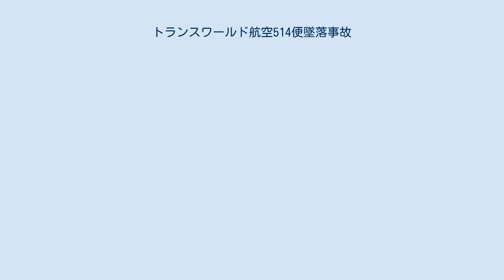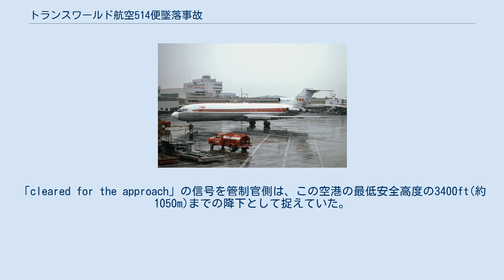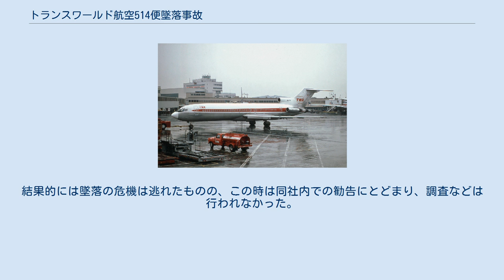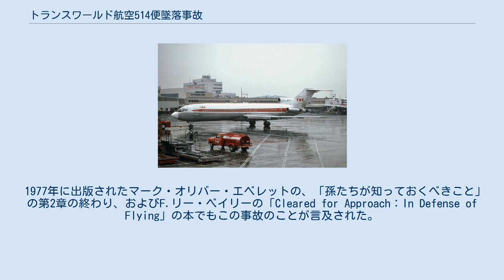トランスワールド航空514便墜落事故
トランス・ワールド航空514便墜落事故（トランスワールドこうくう514びんついらくじこ）とは、アメリカ合衆国インディアナ州インディアナポリスからオハイオ州コロンバスを経由し、ワシントンD.C.へ向かっていたトランス・ワールド航空514便が、バージニア州マウントウェザーに墜落した航空事故である。
この事故により乗員乗客92人全員が死亡した。
 当日の天候は悪く、事故機はダイバートを行おうとしていたが、滑走路から北西約50km地点の山に激突した。
また、事故当日には別のボーイング727がアメリカ国内で墜落し、乗員3人全員が死亡するという事故を起こしていた。
 1974年12月1日、トランス・ワールド航空514便はインディアナ州インディアナポリスを出発し、オハイオ州コロンバスを経由してワシントンD.C.のワシントン・ナショナル空港に向かっていた。
しかし、ワシントン・ナショナル空港は突風のため、同機は同じワシントンD.C.のダレス国際空港へのダイバート(目的地外着陸)を余儀なくされた。
そのダレス国際空港への着陸進入時に事故は起こった。
 米国東部標準時の午前11時09分22秒、514便はダレス国際空港の北西約50kmの低山に激突し、乗客85名、乗員7名、計92名全員が死亡した。
 また、この事故機にはアメリカ陸軍初の黒人将軍であるロスコー・カートライト准将とその妻が搭乗していた。
 調査委員会は、当初事故の原因について2つの意見に割れていた。
 ひとつは、パイロットのミスとするもの、もうひとつは、管制ミスとするものだった。
 前者の根拠は、旅客機が着陸進入の際、公開された進入アプローチ上を飛行してなかったことだった。
後者の根拠は、管制のレーダーで当該機がベクタリングされていたことだった。
つまり、管制官独自のナビゲーションで旅客機を誘導していたということである。
後にこれが事故の引き金だということが判明した。
 514便は着陸進入中、「cleared for the approach」という信号を受けた。
これは管制官によって旅客機がアプローチされる範囲に入ったことを示し、514便はアプローチを受けることができる高度、1800ft(約550m)まで降下した。
 この当時、管制官が旅客機を独自にアプローチすることは慣習的に行われていた。
そのため、パイロットは最終アプローチの行われる高度まで降下した。
しかし、この時514便は管制塔のレーダーベクター上になく、当然管制官も514便をアプローチしているという意識はなかった。
「cleared for the approach」の信号を管制官側は、この空港の最低安全高度の3400ft(約1050m)までの降下として捉えていた。
しかし514便のみならず、当時この空港に離着陸する航空機のパイロットは信号を受けた時、格別の指示がない限り、同時に高度1800ftへの降下の許可も同時に受理したものと捉えていたことが分かった。
管制官によってアプローチされていると思っていたパイロットは、そのままの高度(1800ft)を維持した結果、マウントウェザーの山に激突した。
 実際この事故の約6週間前、現場と同じダレス国際空港で、ユナイテッド航空の旅客機が同じ状況で墜落の危機に陥った。
結果的には墜落の危機は逃れたものの、この時は同社内での勧告にとどまり、調査などは行われなかった。
そのため、他の航空会社は知る由もなかった。
 1977年に出版されたマーク・オリバー・エベレットの、「孫たちが知っておくべきこと」の第2章の終わり、およびF.リー・ベイリーの「Cleared for Approach：In Defense of Flying」の本でもこの事故のことが言及された。